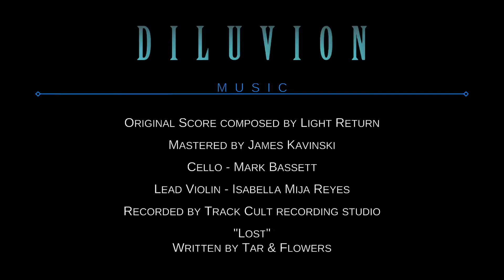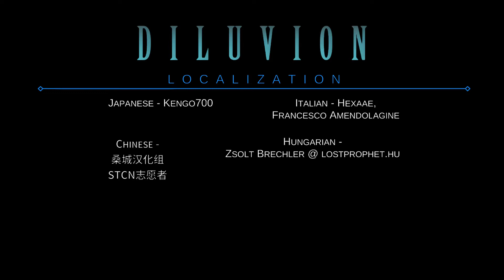Let's Play Diluvion (German|Finale) Part 28 - Erlösung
Von den Göttern verdammt suchen wir die letzte Gabe der Götter. Doch finden wir den endlosen Korridor? Und finden wir sein Ende?

Mit:
Wolf130

Tumbnail:
Wolf130
Lets Play Diluvion von WolfBiteLP

Das ganze Let's Play sehen:
goo.gl/81i5tj